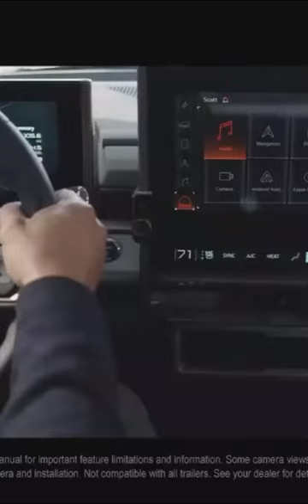GMC Reveals 2022 Hummer EV!